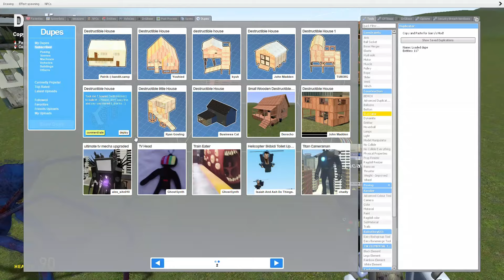CURSED SPIDER HUGGY WUGGY VS HOUSES (Poppy Playtime Chapter 3) - Garry's Mod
Characters used in my channel: Huggy Wuggy, Catnap, Nightmare Catnap, Miss Delight, Smiling critters, Kissy Missy, Dogday, Cursed Dogday, Cursed Nightmare Catnap Boss, Cursed Catnap, Cursed Spider Huggy Wuggy, Cursed Huggy Wuggy, Mommy Long Legs, Siren Head, Cartoon Cat, Cartoon Dog, Cartoon Mouse, Daddy Long Legs, Baby Long Legs, Nightmare Daddy Long Legs, Nightmare Mommy Long Legs, Nightmare Huggy Wuggy, Traffic Siren Head, Lighthouse, Alphabet Lore A-Z, Poppy, Sqidwok, Elmo, Corrupted Woody, FNAF Security Breach Animatronics, FNAF VR Animatronics, Baldi's Basics Characters, Trevor Henderson creatures, The Amazing Digital Circus
Characters.